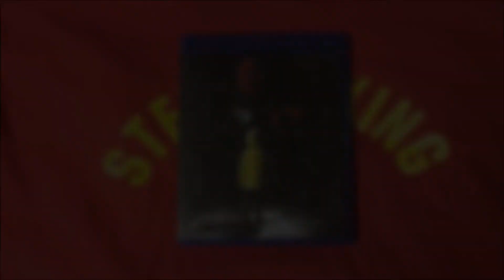It: Chapter One (2017) Review